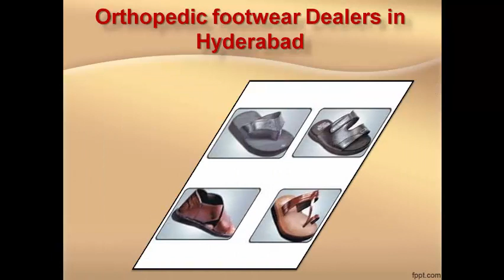Ortho Slippers for Gents, Orthopedic Sandals Mens, Orthopedic footwears – DiabeticOrthoFootwearIndia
Buy Orthopedic footwear for gents Online. Most Comfortable Men's Shoes, Sandals, Slippers and Socks  by Diabetic Ortho Footwear India. Walk pain free or your money back.